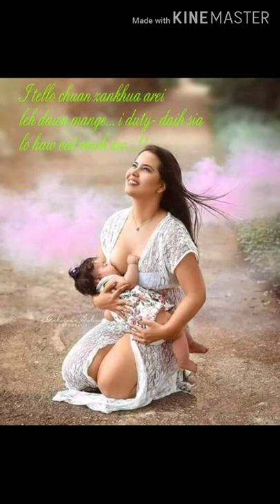Lalrammawia Ralte(Lara ralte) I kiangah chuan.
'I kiangah chuan' tih hla hi kum 1992 May ni 16-a ka phuah a ni a.Radio leh Cassette-ah ka sa a,Han up bo zel chu ṭha lo va hriain Youtube-ah ka rawn dah a ni.Kum 1998 daih tawh a JER-a record a ni a,a ri pawh duhthu a sam lem lo.Ka tan erawh a hlu danglam hle.